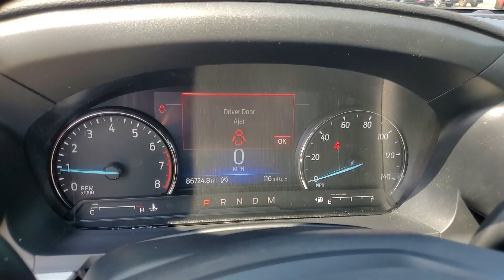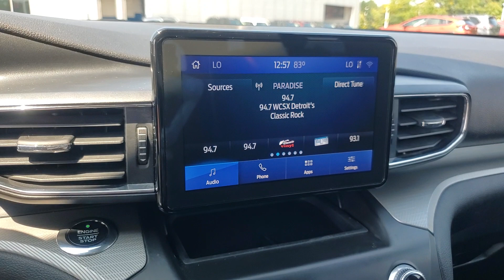2020 Ford Explorer XLT MI Macomb, Rochester, Royal Oak, Sterling Heights, Troy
Pre-Owned 2020 Ford Explorer XLT available at Fox Subaru of Macomb located in 23651 Hall Rd, Macomb, MI, 48042. Servicing the Macomb, Rochester, Royal Oak, Sterling Heights, Troy area.
Please mention the stock UD24353T when you contact the dealership for this vehicle.